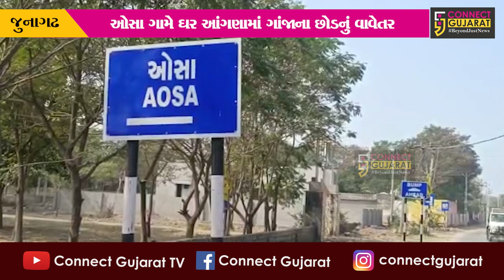જુનાગઢ : ઘર આંગણામાં ગાંજાના છોડનું વાવેતર કરનાર ના શખ્સની ધરપકડ, રૂ. 1.75 લાખનો મુદ્દામાલ જપ્ત.